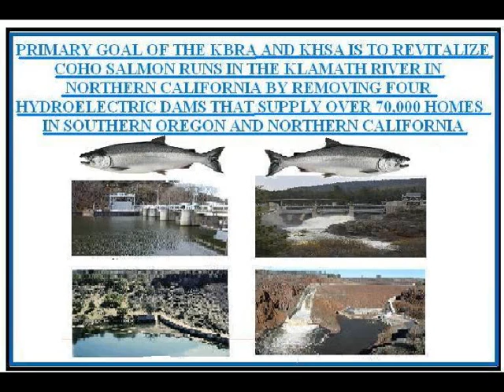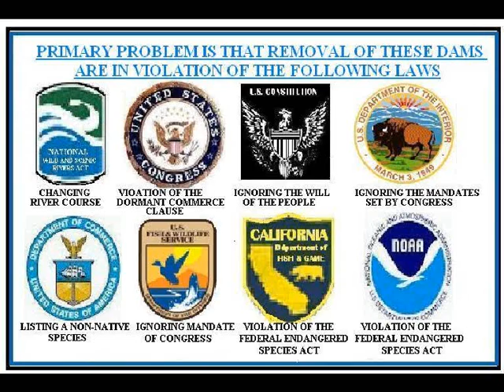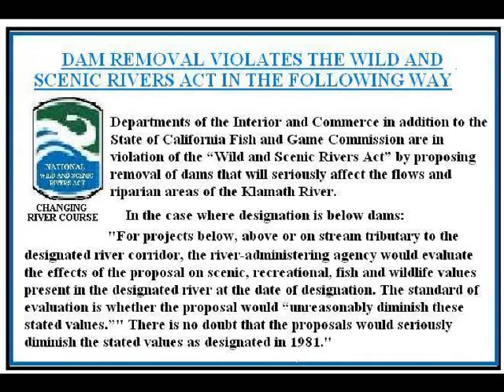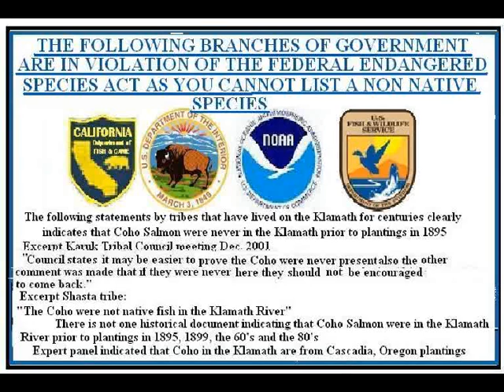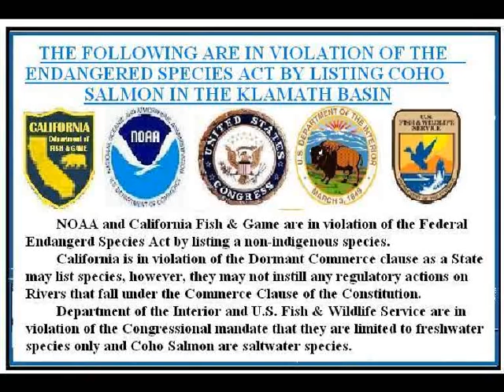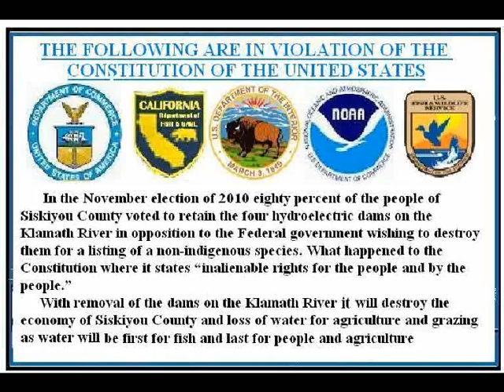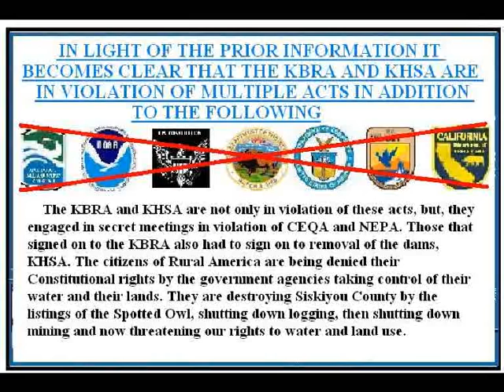[DRA] Defending Siskiyou County: The truth about the KBRA and KHSA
Dr. Richard Gierak exposes the Klamath Basin Restoration Agreement and Klamath Hydroelectric Settlement Agreement that are the basis for destroying four hydroelectric dams on the Klamath River in Oregon and California.